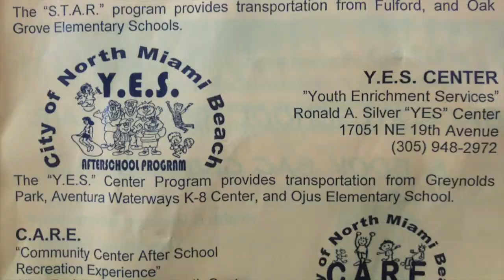Tchavetzkee & Gertsen | Dance Performance | North Miami Beach Summer Camps Musical Legends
It runs in the family! It’s in our blood. Tchaz was the best dancer up there! My nephew Tchavetzkee(Tchaz), in black, with the red suspender on the left front row, in the first dance. My other nephew Gertsen(Gert), in the black and white t-shirt, with white shoes on the right back row in the second dance. My nephew Tchavetzkee(Tchaz) again, all the way down, front right corner, in the last dance.